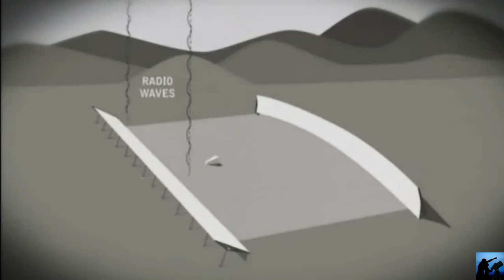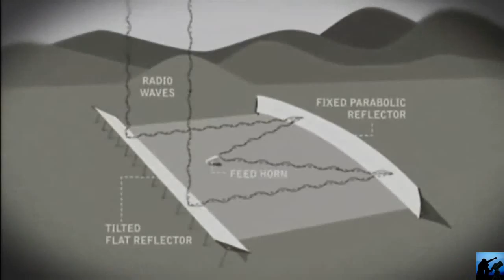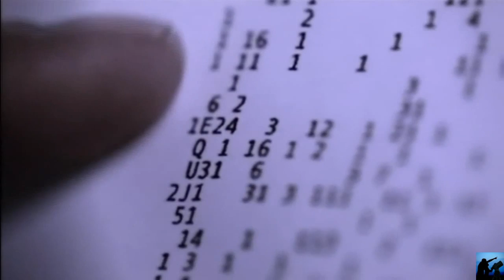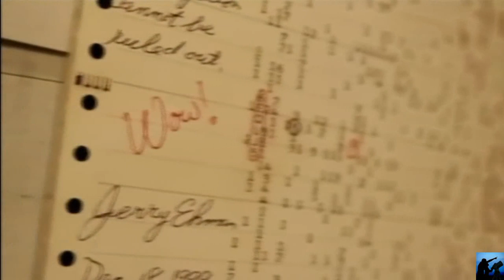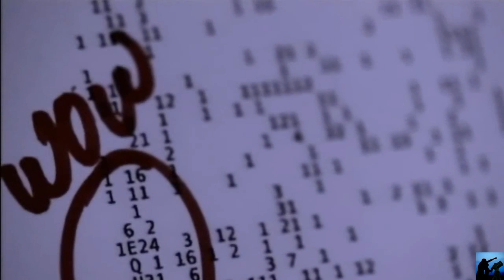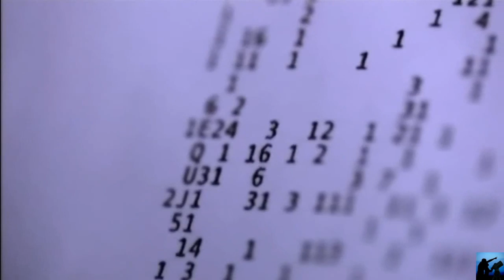SETI - WOW Signal - Il segnale WOW!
Il segnale Wow! è un forte segnale radio a banda stretta rilevato dall'astronomo Jerry R. Ehman il 15 agosto 1977 mentre lavorava al progetto di ricerca di vita extraterrestre SETI